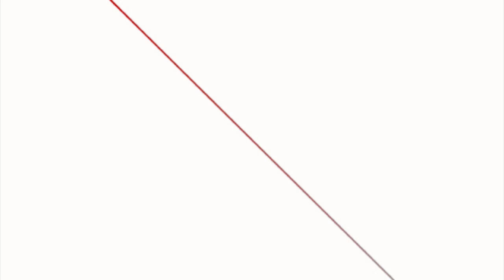हामि यहाँ छौ छापवाल : प्रधानमन्त्री ओली